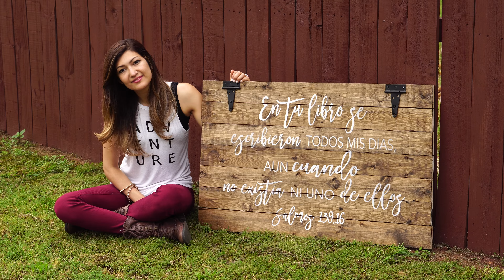Amada Mia 2016